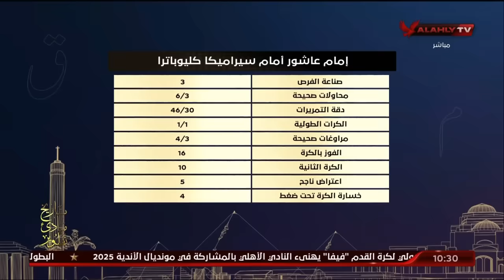إمام عاشور معملش باص صح .. رد عنيف من إسلام الشاطر علي المحلل الكوميدي